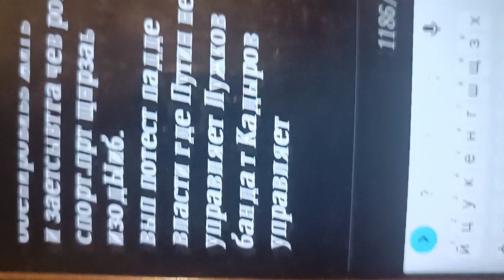почлемкперегагрцшкт мне ни шовиамоьв жо обморкв хашогякт ублжок